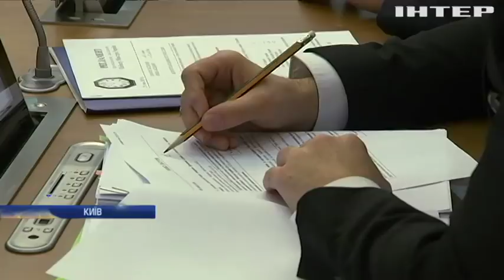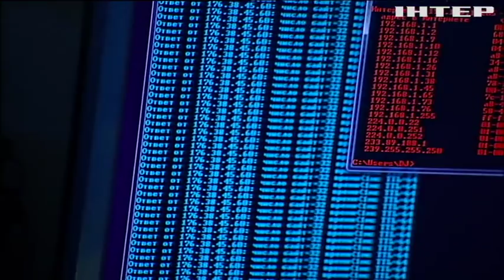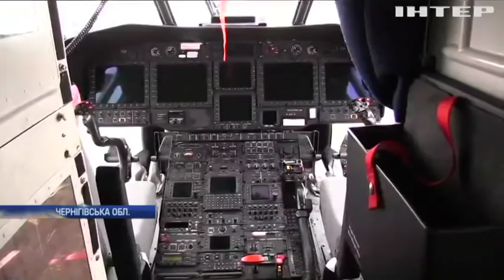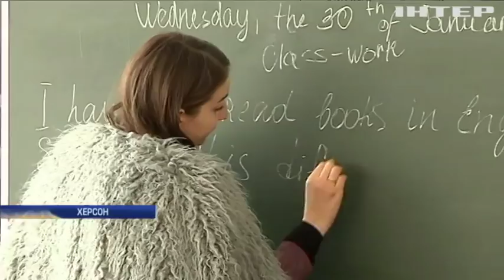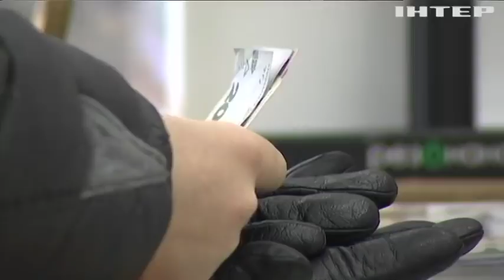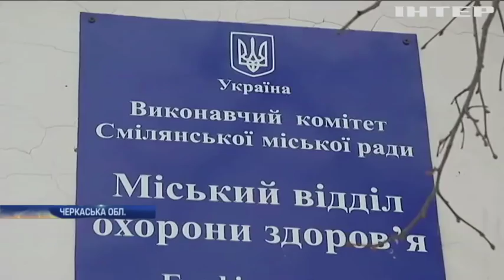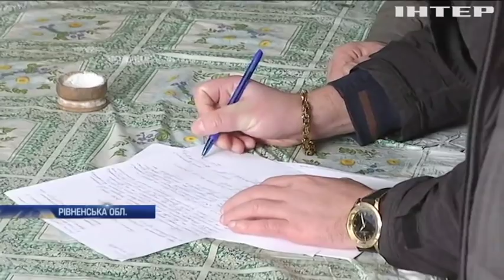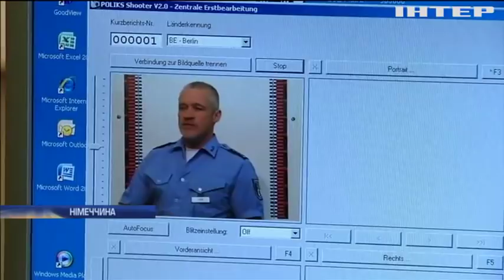Подробности, выпуск за 30 января 2019 года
Головні події на цю годину: Ціни на газ та соцдопомога: подробиці засідання Кабміну. Спецслужби США дали прогноз по ситуації в Україні. В Ніжині приземлився третій гелікоптер для МВС придбанний за французько-українською угодою.